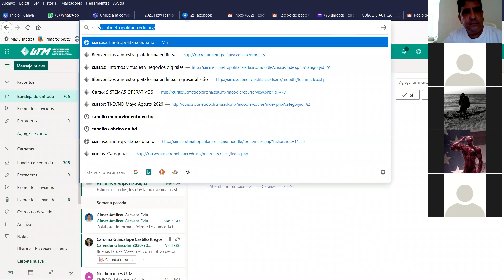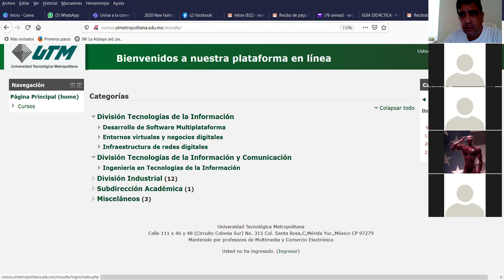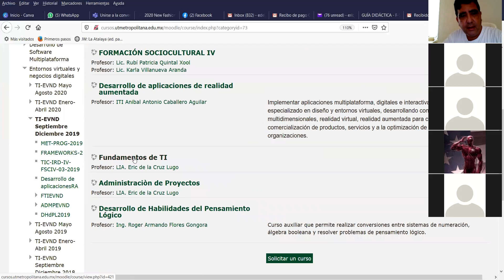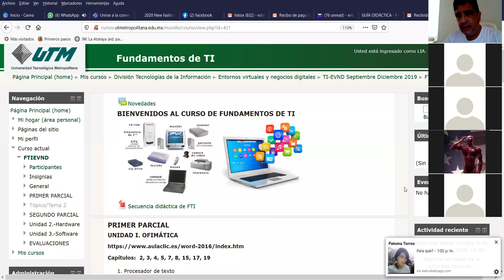Clase de 12 43 PM de Fundamentos de TI de 1F EVND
Clase de las 12:43 PM de la materia de Fundamentos de TI del grupo 1F de la carrera de Entornos Virtuales Negocios Digitales de la Universidad Tecnológica Metropolitana.